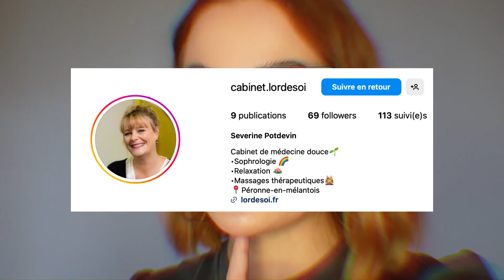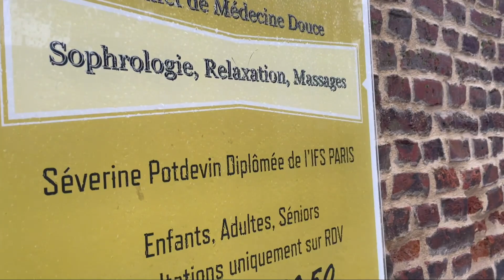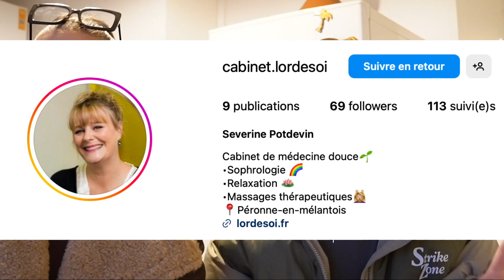VLOGMAS 6 : je me fais masser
♡ AUJOURD'HUI, ON SE RETROUVE POUR LE VLOGMAS 6
Rdv demain 18h :)

♡ Samedi 11H00
♡ Mercredi 11H00